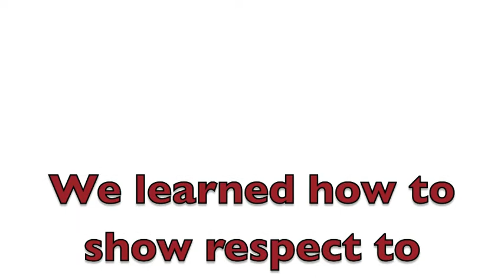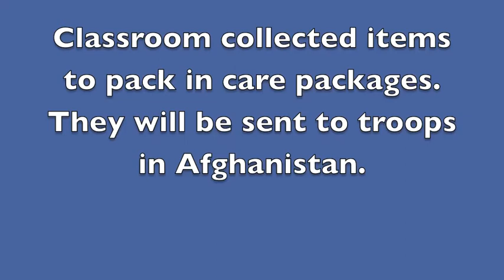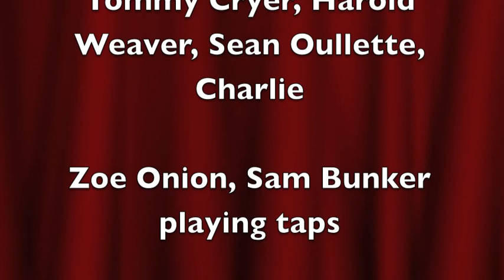Veteran's Day Assembly no music